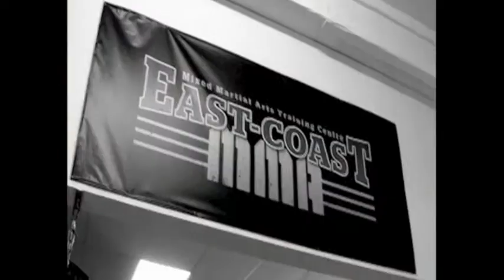Michael Abbott Vs Michael Lewin - KNUCKLE FORCE 'Warriors Return' Promo Interviews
Promo interviews of two fighters that are fighting on the Knuckle Force 'Warriors Return' fight card on 02.04.11 at Park Hotel - Tynemouth (Newcastle upon Tyne).